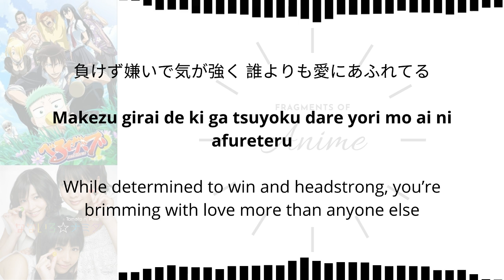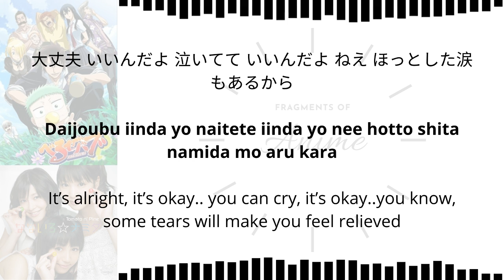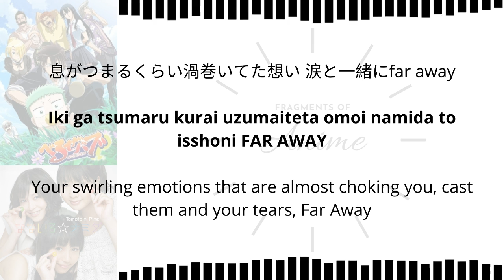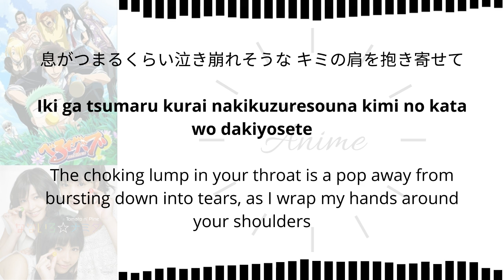Nanairo Namida by Tomato n’ Pine | Beelzebub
Nanairo ☆ Namida Info:

*: Mule here refers to a small hybrid type of bird.

**: 入道雲 (nyuudougumo) (also 積乱雲 (sekiran’un)) are literally translated to cumulonimbus

Nanairo☆Namida (なないろ☆ナミダ, SevenColors☆Tears), performed by Tomato n'Pine, is the third ending theme for the anime Beelzebub. Nanairo☆Namida is Tomato n'Pine's second single. It was used from episode 24 through episode 35.

Copyright: @{SME, Sony Music Entertainment (Japan) Inc.
On behalf of: Sony Music Labels Inc.}

Japanese Title: なないろ☆ ナミダNanairo ☆ Namida
English Title: Seven-colored☆Tears
Performed by: Tomato n'Pine (aka Tomapai)
Lyrics by: Kenji/Jane
Composed by: Takahiro Furukawa ( 古川貴浩 )
From Anime: べるぜバブ (Beruzebabu) Beelzebub
Description: Ending 3
Episode Span: Episode 24 - Episode 35
Date of Release: August 17, 2011

べるぜバブ (Beruzebabu) Beelzebub

Genre: Action, comedy, supernatural

Manga
Written: Ryuhei Tamura
Published: Shueisha
Imprint: Jump Comics
Magazine: Weekly Shōnen Jump (February 23, 2009 – February 24, 2014), Jump Next!! (May 7, 2014 – March 13, 2015)
Demographic: Shōnen
Original run: February 23, 2009 – March 13, 2015
Volumes: 28 (List of volumes)

Directed: Yoshihiro Takamoto
Written: Masahiro Yokotani
Studio: Pierrot+
Released: October 23, 2010
Runtime: 34 minutes

Directed: Yoshihiro Takamoto
Produced: Kōji Nagai, Makoto Furukawa
Written: Masahiro Yokotani
Studio: Pierrot+
Licensed: NA Discotek Media
Original network: NNS (ytv)
English network: SEA Animax Asia
Original run: January 9, 2011 – March 25, 2012
Episodes: 60 (List of episodes)